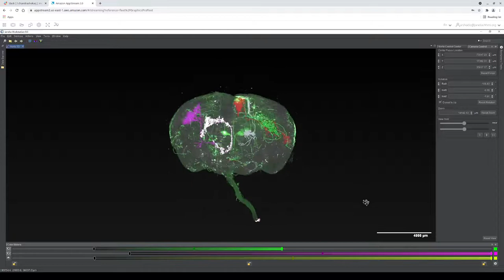HortaCloud - 2D/3D microscopy visualization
Demonstrating HortaCloud 3D visualization of 2-photon microscopy of a whole mouse brain for the MouseLight project.